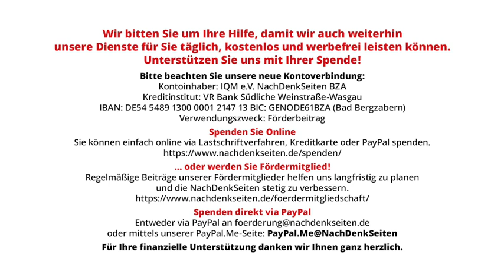Im Treibsand – oder: Noch immer kein „Endgame“ in Sicht für afghanische Ortskräfte | R. Werning NDS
Im Treibsand – oder: Noch immer kein „Endgame“ in Sicht für afghanische Ortskräfte | Rainer Werning | NachDenkSeiten-Podcast | 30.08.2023

In der Nacht vom 30. auf den 31. August 2021 senkte sich auch der Vorhang für die US-Truppen am Hindukusch. „Ich bin hier, um die Vollendung unseres Abzugs aus Afghanistan zu verkünden“, sagte US-General Kenneth McKenzie, der das US-Zentralkommando Centcom führte, in einer Videoschalte mit Journalisten im Pentagon. An Bord des letzten US-Militärflugzeugs, das vom Kabuler Flughafen abhob, befand sich mit Generalmajor Christopher Donahue auch der letzte GI, der das Land nach 20-jährigem Krieg verließ. Einen sicheren Abzug dieser Art hätten sich sehnlichst auch und gerade die afghanischen Ortskräfte der westlichen Truppenverbände gewünscht. Ein Rück- und Ausblick von Rainer Werning.

Artikel veröffentlicht am: 30. August 2023 um 11:00
Autor: Rainer Werning (Gastbeitrag)
Sprecherin: Ala Goldbrunner
Titelbild: Trent Inness / Shutterstock

Dr. Rainer Werning ist Politikwissenschaftler und Publizist mit den Schwerpunkten Südost- und Ostasien. Seit 1970 u.a. mehrfache und längere Studienaufenthalte in den Philippinen; Autor zahlreicher Publikationen über die Regionen und ehemals Lehrbeauftragter an den Universitäten Bonn und Osnabrück. Er ist u.a. Fellow der Abteilung Südostasienwissenschaften der Universität Frankfurt a.M., Mitglied im Wissenschaftlichen Beirat der Offenen Akademie sowie im Bereich Landesanalyse und Kultur als Philippinen- & (Nord-)Korea-Dozent an der Akademie für Internationale Zusammenarbeit (AIZ) in Bonn tätig.

Außen- und Sicherheitspolitik, Bundesregierung, Länderberichte, Afghanistan, Armut, Asyl, Bundeswehr, Kriegskosten, Michael Müller (*1964), Taliban, Truppenabzug, Untersuchungsausschuss